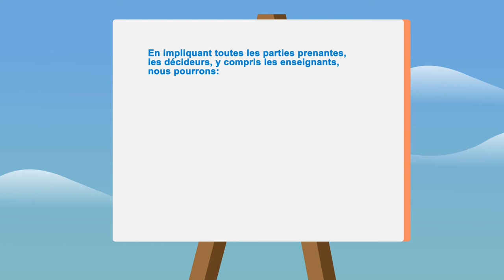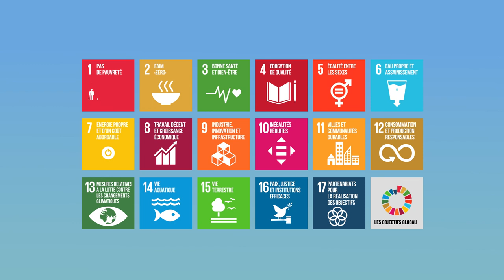Qu'est-ce que la recommandation de l'UNESCO sur les REL ?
Les REL et l'acquisition des connaissances et compétences : Qu'est-ce que la recommandation de l'UNESCO sur les REL ?

Cet extrait présente les différents domaines d'action de la Recommandation sur les REL et montre le potentiel des REL dans la construction de sociétés inclusives ainsi que les principales partie prenantes.